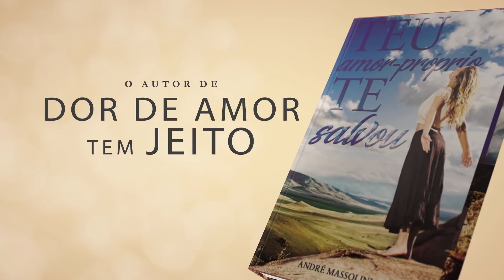Ciúmes e insegurança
📮 ENDEREÇO:
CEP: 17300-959